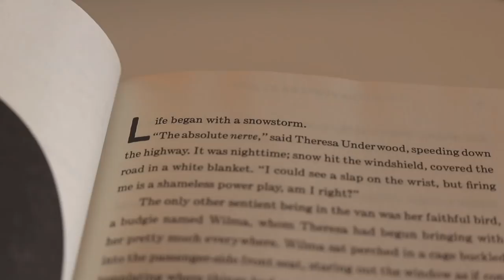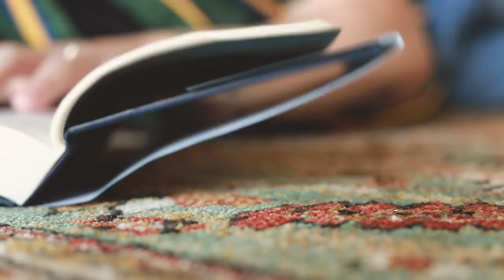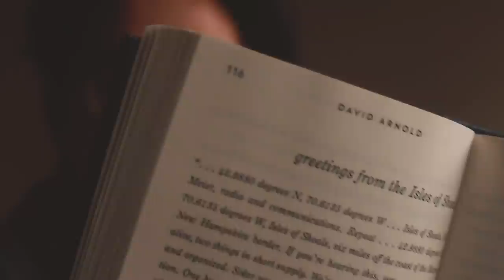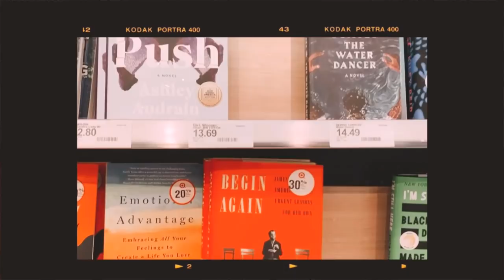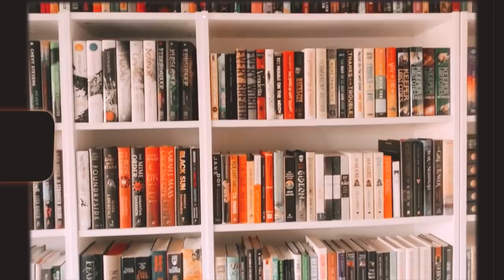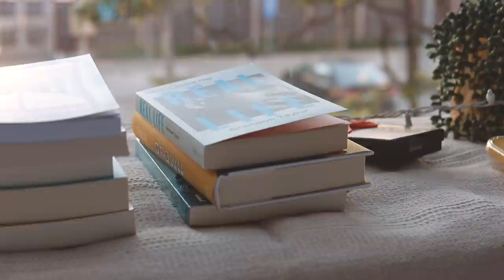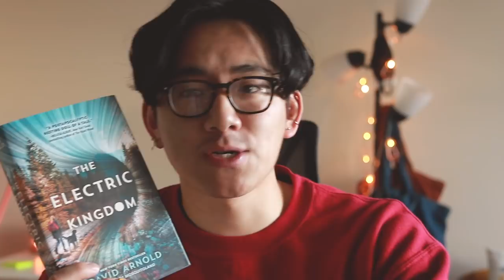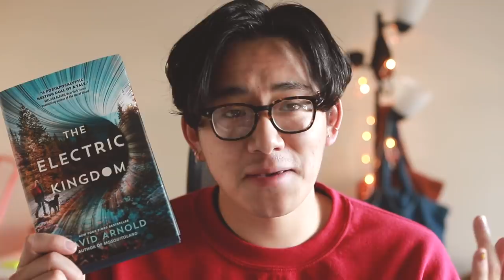a new YA favorite + new bookshelves | reading vlog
for the first time in my life i finally have a full entire wall of books 🤩 !!